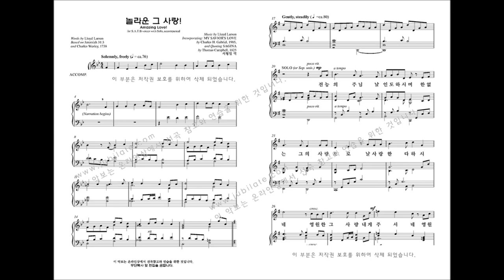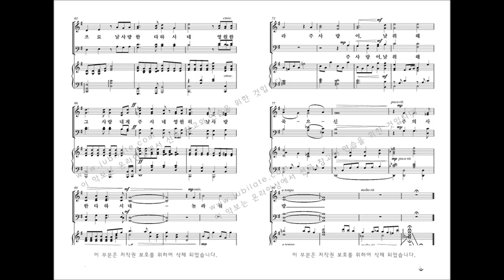[부활절 칸타타] '놀라운 그 사랑' 01.놀라운 그 사랑 (Lloyd Larson& Joel Raney)